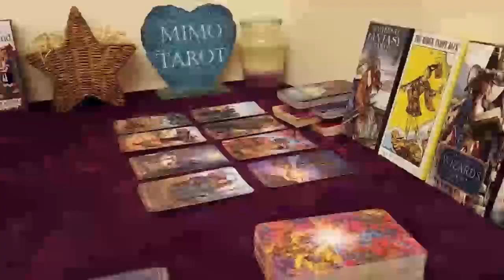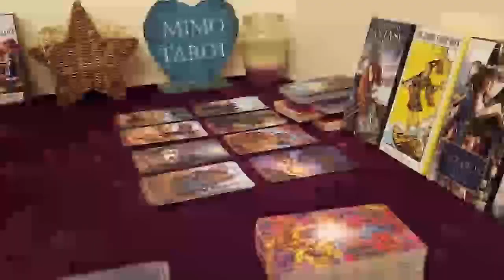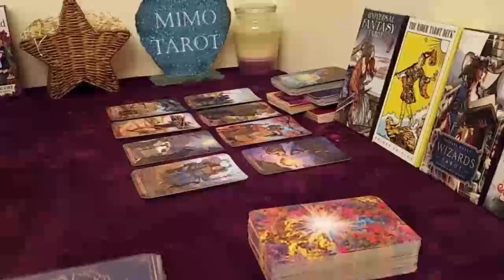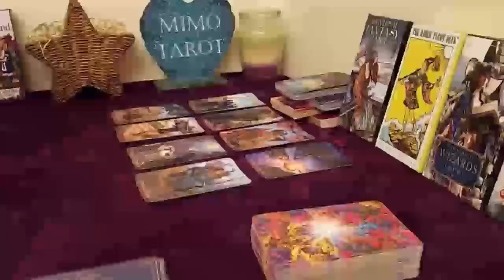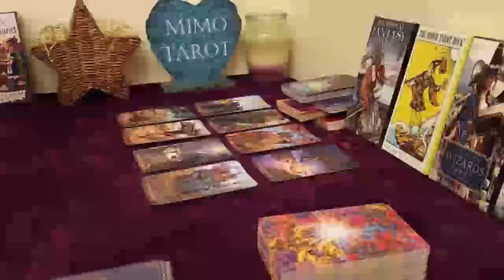Pisces Tarot Love Reading They Want to be Part of Your Life !